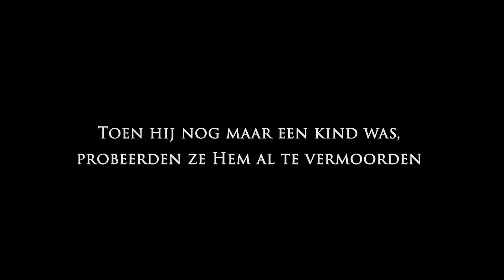Jezus Zoals Johannes Hem Zag - Trailer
Dit is de trailer die hoort bij de film 'Jezus Zoals Johannes Hem Zag'.